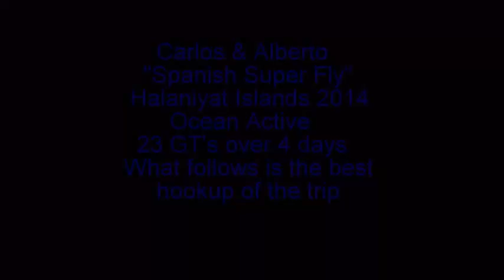Halaniyat islands with Ocean Active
Popping for Giant Trevally off the Hallaniyat islands in Oman with Ocean Active